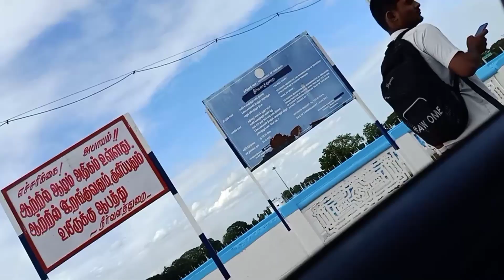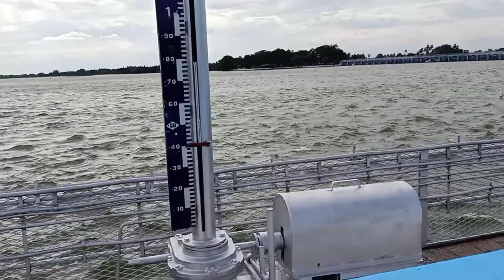Dam లో చేపలు కోసం వెళ్ళాంfishing 😁😁